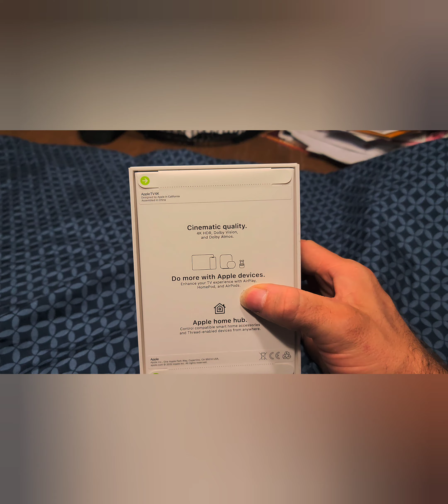The ultimate unboxing experience: Apple TV 3rd gen in 2024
apple tv unboxing in 2024 . sorry about the background noise.